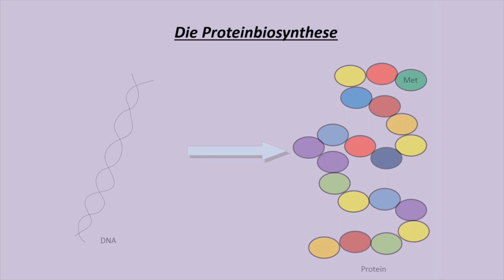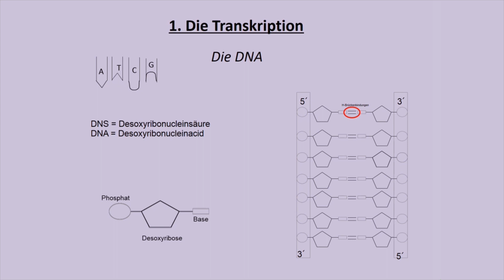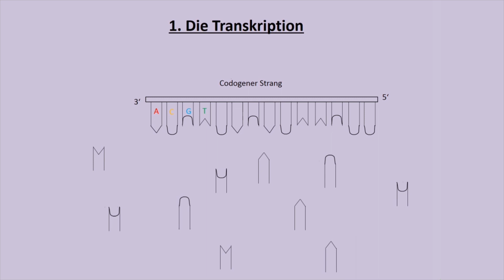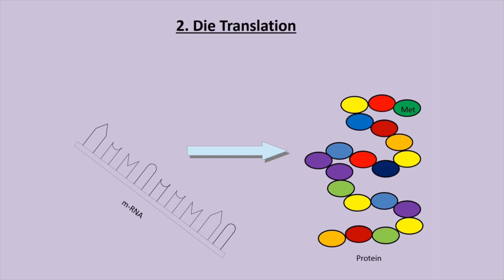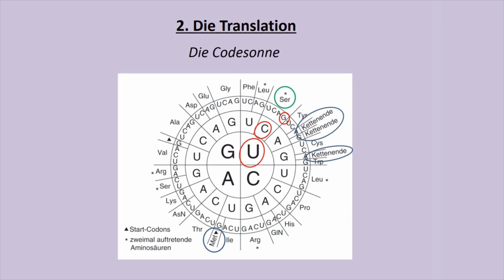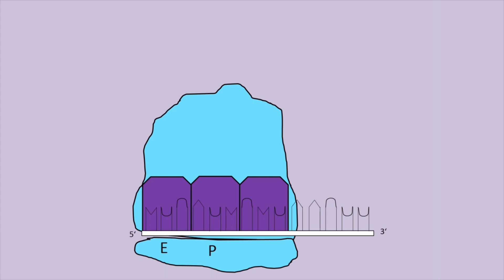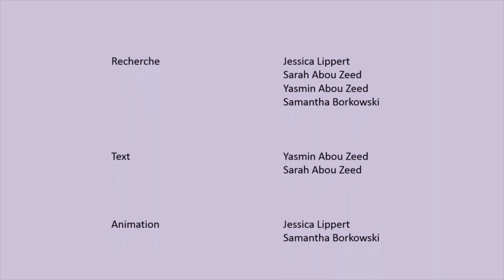Die Proteinbiosynthese - BioBox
In diesem Video wird euch die Proteinbiosynthese ausführlich erklärt!
Das Video wurde von einer Schülergruppe erstellt und es steckt viel Arbeit drin! Deshalb freuen wir uns über euer Feedback und fänden es natürlich auch klasse, wenn ihr es mit euren Freunden teilt!